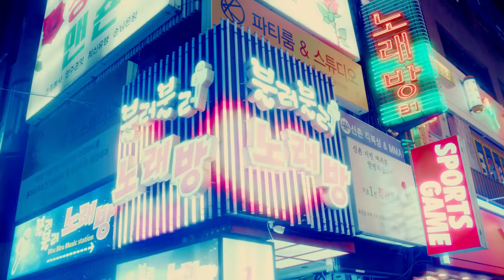CHALLENGE KOREA: HELLO FUTURE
A new side of Korea that you might not have experienced.

Stunning futuristic view day and night.
Lights still shine even in the dark.

The magnificent nightscape of the Incheon Bridge and Busan Cinema Center.
The view at night is even more special.

If you're ready to meet the future, then see you in Korea!

📍 Dongdaemun Market
📍 Songdo Convensia Bridge
📍 Incheondaegyo Bridge
📍 Marine City
📍 Hankook Technodome
📍 Arte Museum Gangneung
📍 Songdo Central Park
📍 Busan Cinema Center
📍 Arts Center Incheon

지금까지 볼 수 없었던 새로운 한국의 모습, 감당할 수 있겠니?

화려한 미래 도시 같은 풍경을 자랑하는 나라,
어둠 속에서 반짝반짝 빛나는 나라.

영상 속 인천대교와 부산의 마린시티, 영화의 전당까지
밤에 보면 더 특별한 한국에서,
미래의 한국을 만나볼 준비가 됐다면 도전해보세요!

📍 동대문 시장
📍 송도 컨벤시아교
📍 인천대교
📍 마린시티
📍 한국타이어 테크노돔
📍 아르떼뮤지엄 강릉
📍 송도 센트럴파크
📍 부산 영화의 전당
📍 아트센터 인천